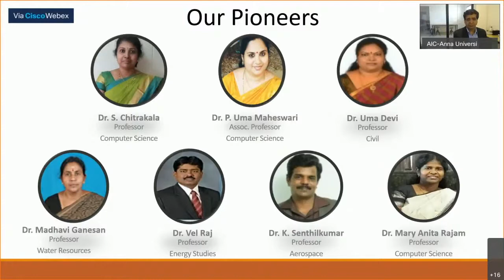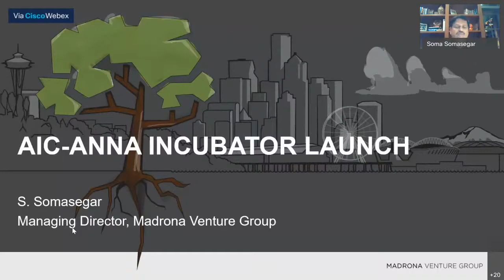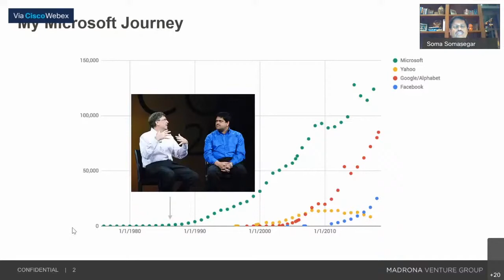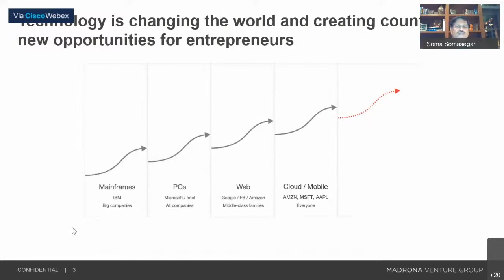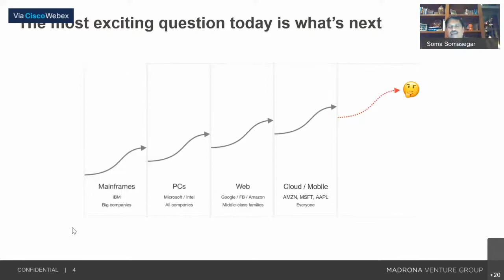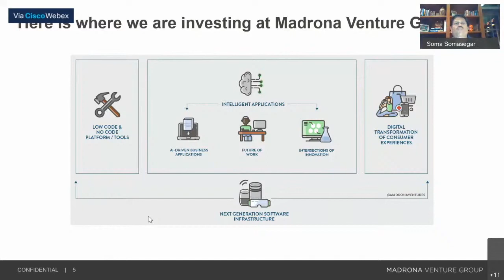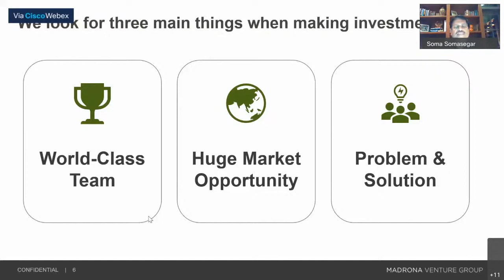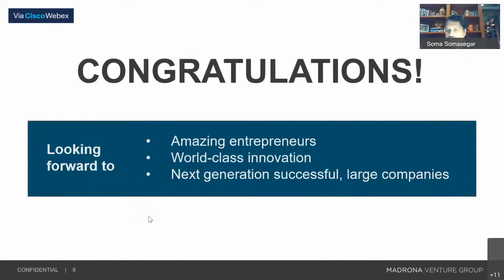Virtual Launch - Special Guest Address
Virtual Launch - Special Guest Address by S. Somasegar, Managing Director, Madrona Venture Group